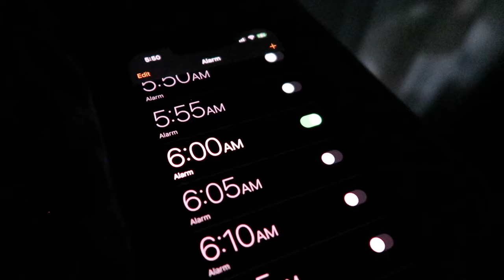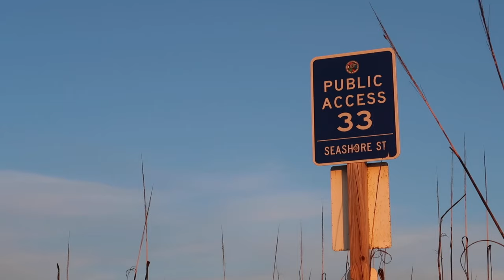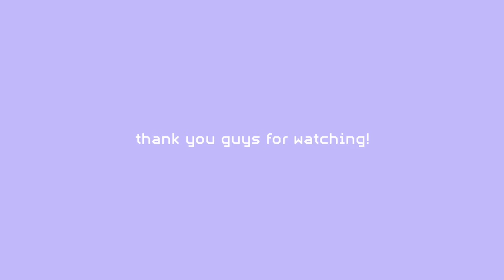a *college at the beach* vlog!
*watch in 1080p for full quality ;)*

⋆ tiktok! ⤑ @isabellesenff
⋆ twitter! ⤑ @isabellesenff
⋆ spotify! ⤑ isabellesenff

≽ thank you to each and every one of you for continuing to support me and my channel! i love you all!! you are exactly where you need to be!!